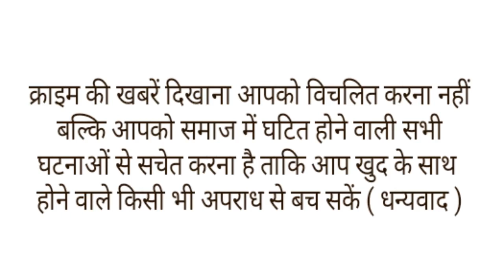दूल्हे ने माला की जगह पहन लिया नोटों का बिस्तर! खड़े होते ही ढक गया पूरा स्टेज